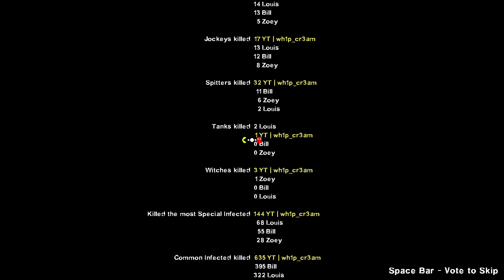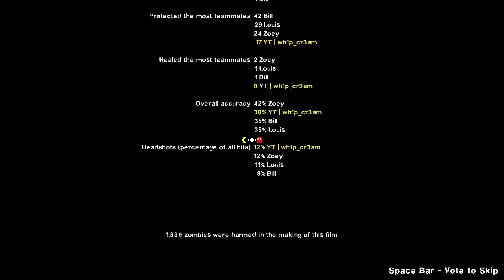Hard 8 No Mercy (Left 4 Dead 2)